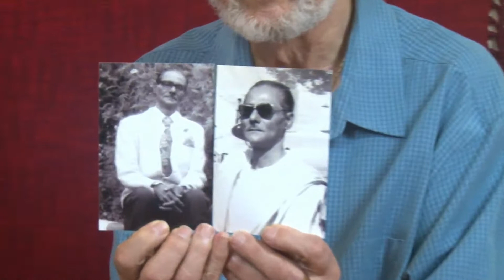Interview with Sima and Sampa - Part 2